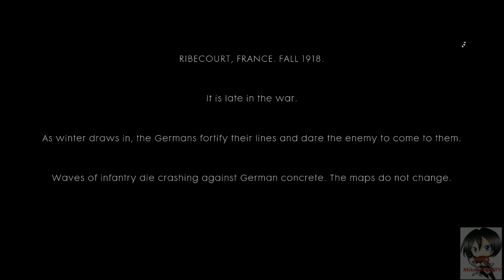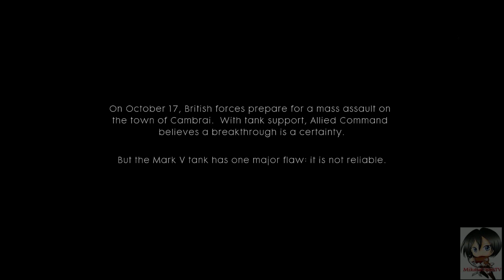Battlefield 1 Walkthrough Part 2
Plot:

You look into the distance and see planes torn apart by gunfire, their debris raining down over London. In war-torn France to the east, horrible armored tanks tear holes in walls as they roll through crumbling cities. To the south, past the burning Italian coast, men charge over the sand dunes of the Arabian Desert, armed to the teeth with the most powerful weaponry the world has ever seen. This is what the dawn of all-out war looks like, and it's only in Battlefield 1.

Battlefield 1 is set out to create some of the largest, most dynamic battles in FPS history while continuing to tap into what fans love most about the franchise. One of the things that makes World War I such an amazing era is just how advanced it really was. Almost everything that you know about the conflicts of the next century, from the massive battles across land, air and sea, to the powerful and efficient weaponry, is there.

Tanks, planes, machine guns, artillery a lot of the tech you've used in other Battlefield games was perfected during this era, letting the classic Battlefield DNA shine through.
You'll be able to join in massive 64-player battles and experience unexpected Only in Battlefield moments in a setting where the old world was destroyed, giving way to the new one. We're turning destruction up a few notches too, so expect some surprises when you hit the battlefield.

MikasaChanTV
Battlefield 1 Part 2 Gameplay
Battlefield 1 Part 2 Walkthrough
Battlefield 1 Gameplay Part 2
Let's Play Battlefield 1 Part 2
Battlefield 1 Playthrough
Battlefield 1 Playthrough Part 2